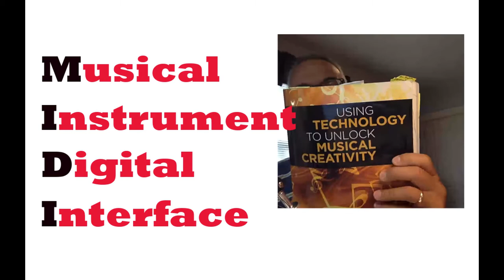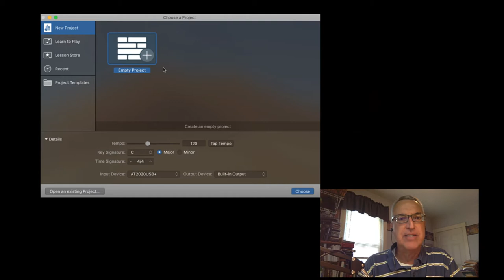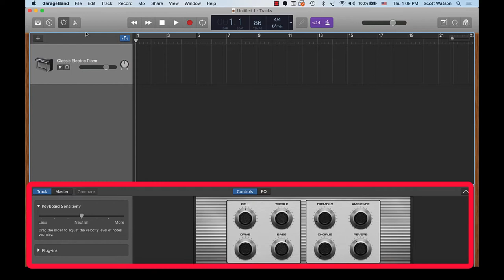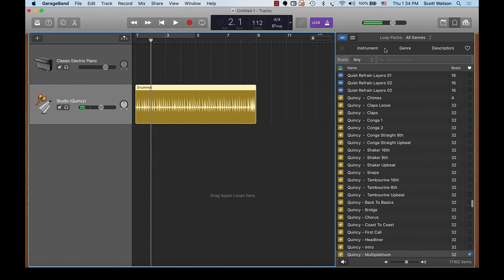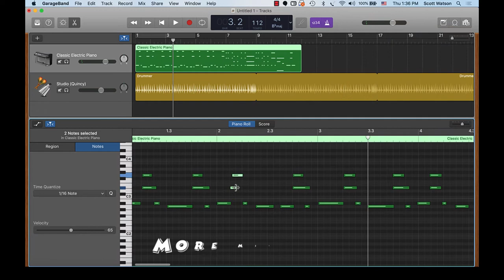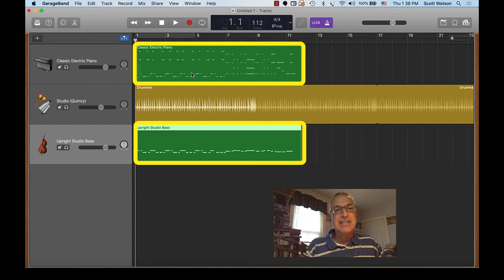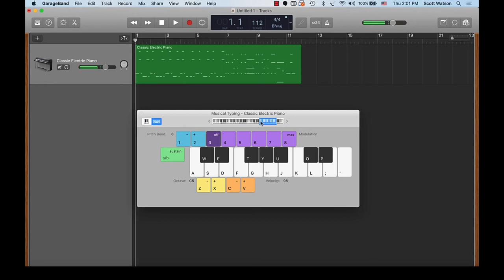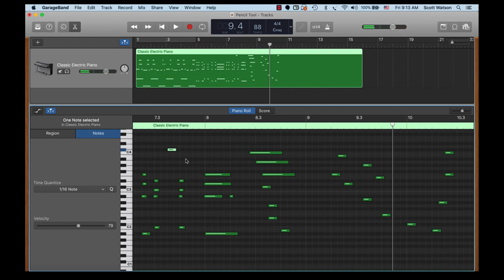MIDI and MIDI Recording: Music Tech that Tamed the Wild West of Electronic/Computer Music!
Before 1983-84, the makers of electronic keyboards, sound modules, computers and music software played by their own rules! Each manufacturer decided on their own way to communicate with their own and other products. THEN...MIDI CAME ALONG! - a common way for all the music tech products to work together!! The advent of MIDI spurred an unprecedented explosion of musical creativity and productivity.

In this video, Dr. Watson briefly describes WHAT MIDI IS, then shares how to do MIDI RECORDING and EDITING in GarageBand.